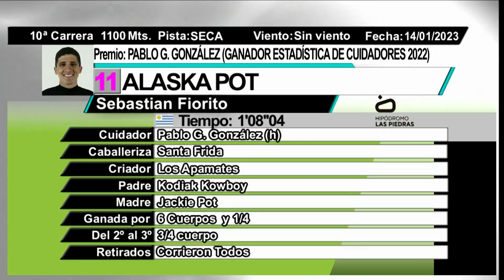14/01/2023 – Hipodromo Las Piedras – Carr 10 – PABLO G. GONZÁLEZ (GANADOR ESTADÍSTICA D...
Carrera 10 realizada el dia 14/01/2023 por el premio PABLO G. GONZÁLEZ (GANADOR ESTADÍSTICA DE CUIDADORES 2022) en el Hipodromo Las Piedras